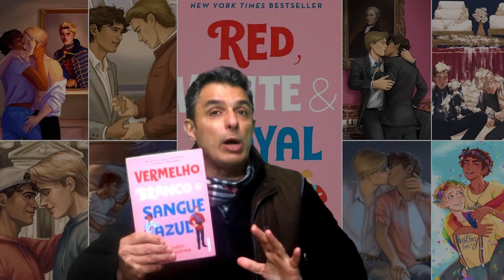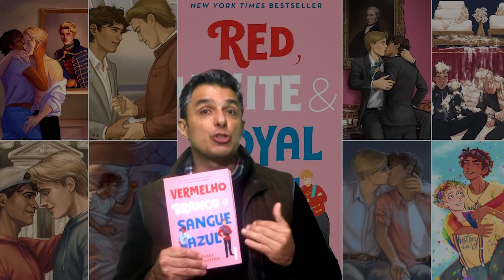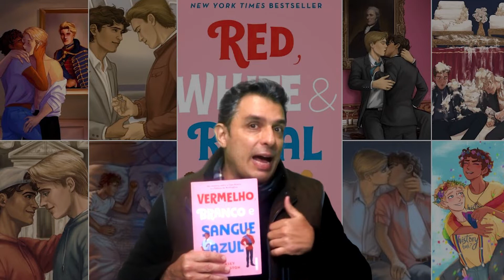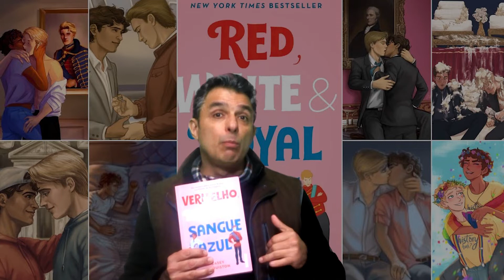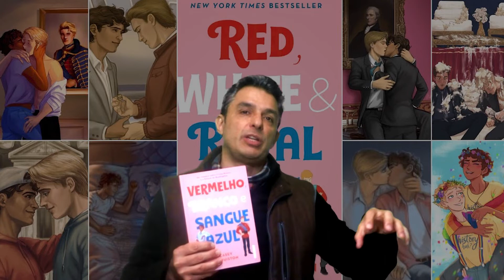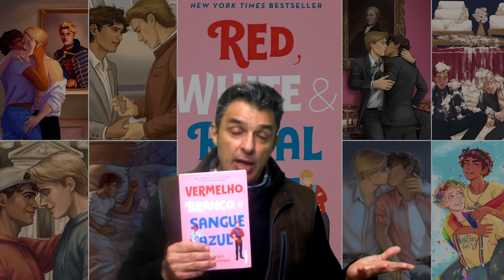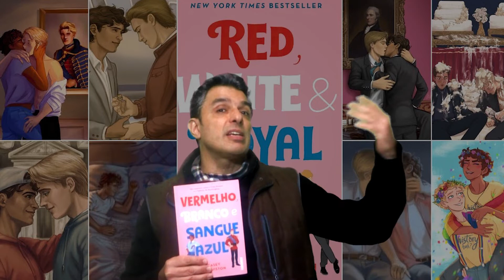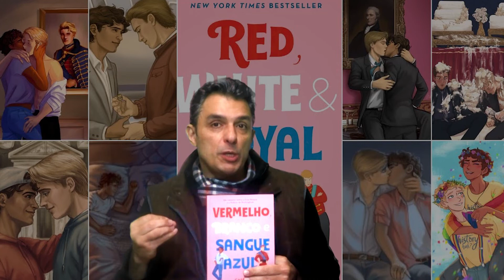Vermelho Branco e Sangue Azul: Fantasia Romântica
Afinal, para que serve uma Fantasia Romântica? o livro de Casey McQuiston cria uma possibilidade nova para relacionamentos gays: as altas esferas da política dos Estados Unidos e Inglaterra. Alex e Henry, o casal que vai te encantar.